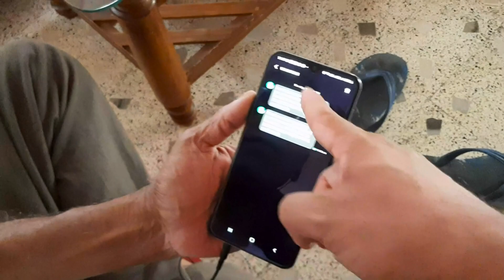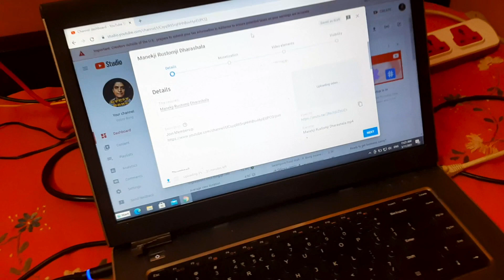Got Registered | নিশ্চিন্ত হলাম!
This is a day vlog. Showed a few glimpses of our life which we spent on 11th March 2021.